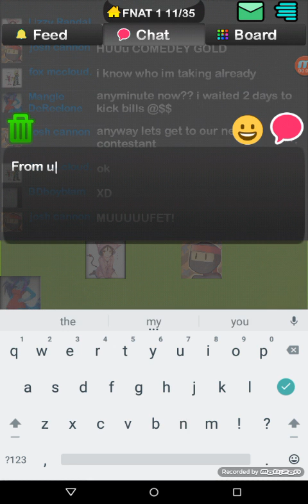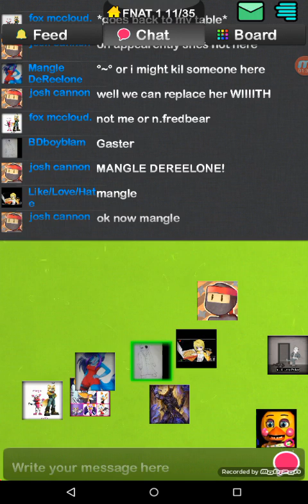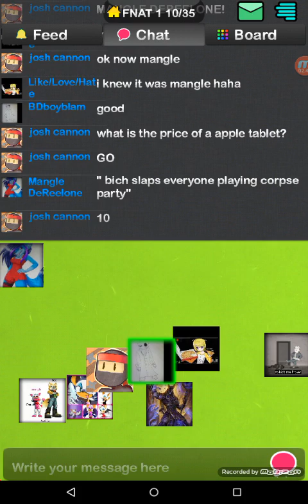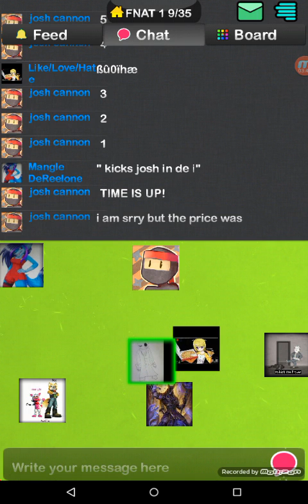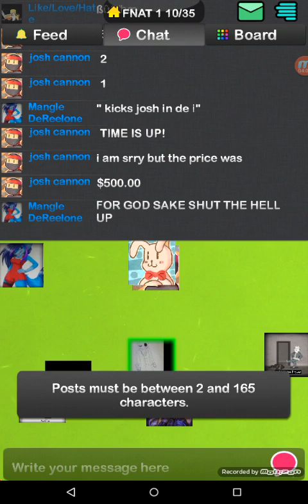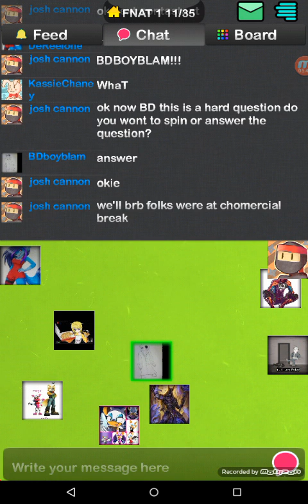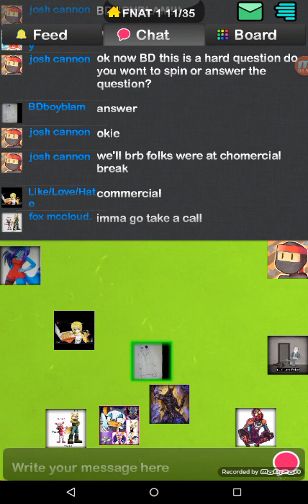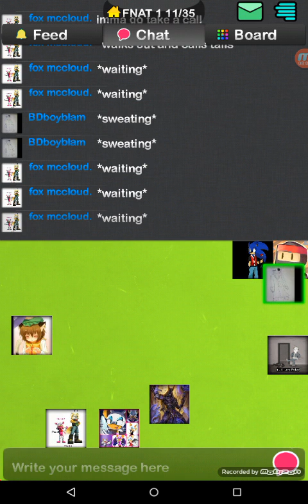The Price Is Right (Chatgum)